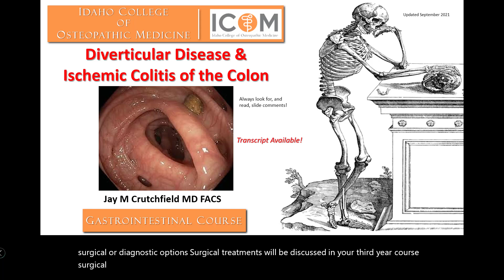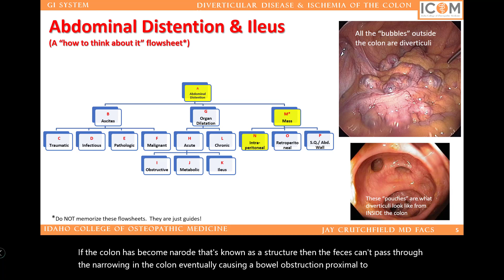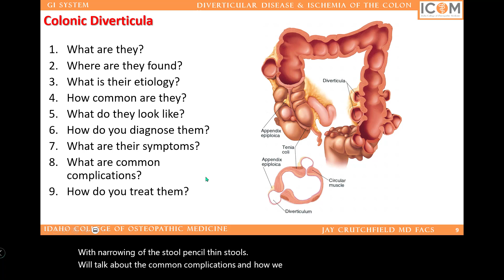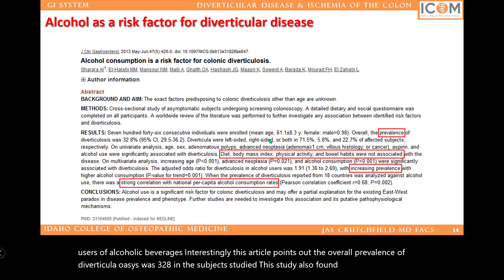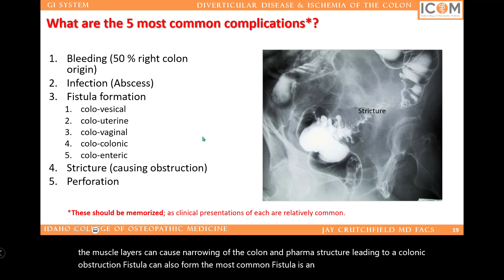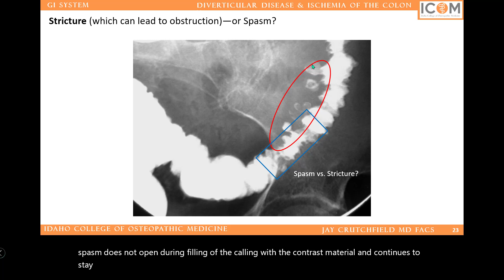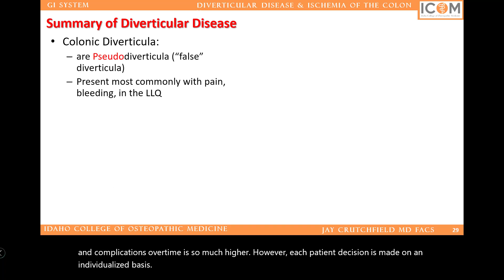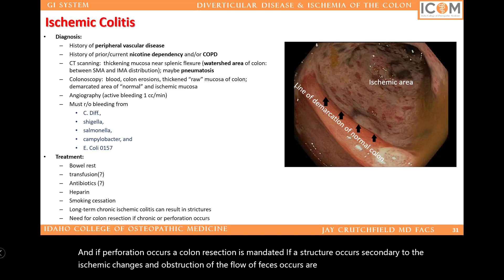Diverticular Disease of the Colon and Intro to Ischemic Colitis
This presentation is an intro to diverticular disease of the colon and its complications.  The last few minutes are devoted to ischemic colitis.  This presentation is intended for a mature audience.  (1st or 2nd or 3rd-year medical students).

Table of Contents:

00:00 - Diverticular Disease &  Ischemic Colitis of the Colon
00:47 - Presentation Paused
01:24 - Presentation Resumed
01:24 - Recommended Readings From Scientific American Surgery (*.pdfs)
02:05 - Presentation Paused
02:36 - Terms Introduced in this Presentation:   Listed in Alphabetical Order
02:57 - Learning Objectives
04:08 - Presentation Paused
04:29 - Presentation Resumed
04:30 - Slide 5
06:12 - Presentation Paused
07:38 - Presentation Paused
07:46 - Presentation Resumed
07:46 - Colonic Diverticulosis
09:20 - Presentation Paused
10:13 - Presentation Paused
10:25 - Presentation Resumed
10:26 - What is the cause of colonic diverticula?
11:17 - Presentation Paused
11:46 - Presentation Resumed
11:46 - What are they?
12:37 - Pseudodiverticulum of Colonic Diverticulosis
13:38 - The Cause:  Seems like we really don’t know. . .
14:22 - Presentation Paused
15:20 - Presentation Paused
15:51 - Diverticulosis on Colonoscopy
17:45 - What are the symptoms?
18:51 - Complications of Colonic Diverticulosis
19:31 - What are the 5 most common complications*?
20:15 - Presentation Paused
20:48 - Presentation Resumed
20:48 - Acute Diverticulitis (colonoscopy)
21:31 - Presentation Paused
21:50 - Presentation Resumed
21:50 - Acute Diverticulitis
22:39 - Diverticulosis Bleeds; Diverticulitis Doesn’t.
23:37 - Presentation Paused
23:51 - Slide 23
24:39 - Fistula, Stricture, (Cancer?)
26:23 - Colo-Vesical Fistula
27:32 - Conservative Treatment:  Fiber & stool softeners vs. PEG
29:38 - Summary of Diverticular Disease
30:24 - Ischemic Colitis
31:20 - Presentation Paused
32:21 - Presentation Resumed
32:22 - Ischemic Colitis
33:22 - Presentation Paused
34:14 - Presentation Resumed
34:14 - Copyright